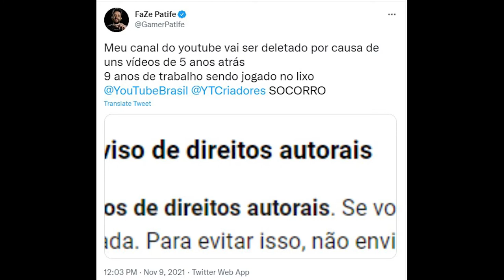FIM DO CANAL VINICCIUS 13 E PROBLEMAS NO YOUTUBE COM PATIFE E RATOBORRACHUDO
O fim do canal do @viniccius13 e também sobre os strikes do Patife (@GamerPatife) e do @ratoborrachudo.

Face : @padawanplay
Twitch Tv : /padawanplay